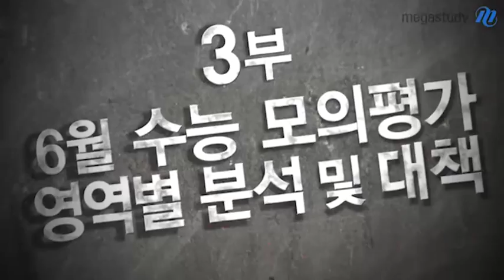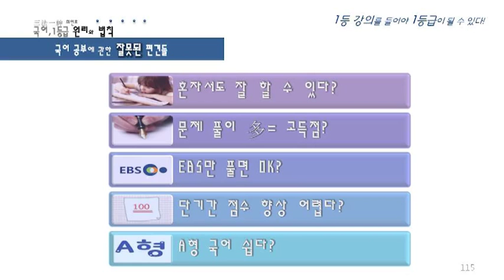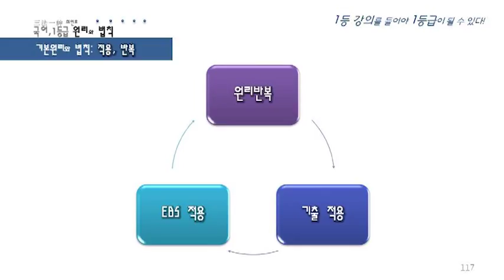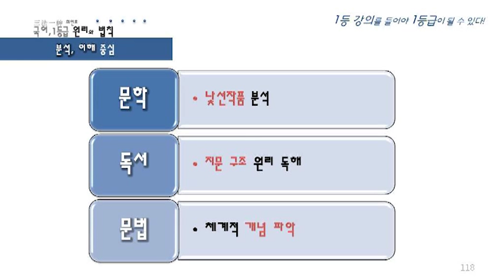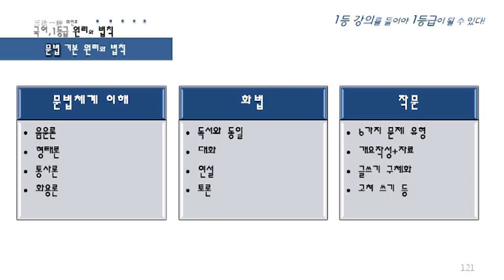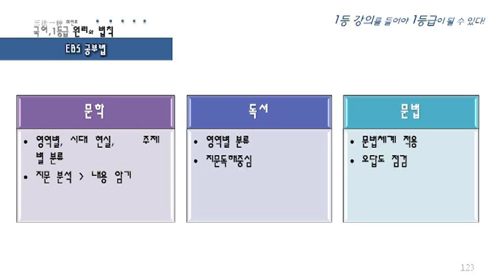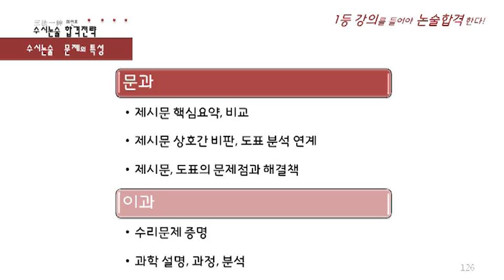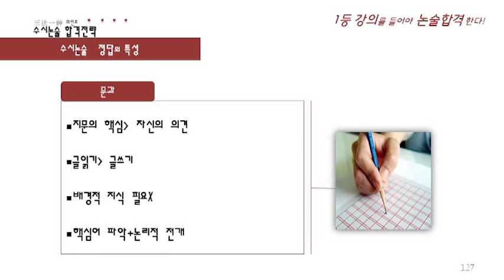[메가스터디] 2014 대입전략 전국설명회 최인호 "암기가 필요없는 절대 법칙 삼법일신하라!"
국어, 시간대비 최고의 효과를 거두고 싶다면 반드시 원리와 법칙이 필요합니다. 남들과 똑같이 공부하지 마세요. 삼법일신으로 국어영역 똑똑하게 사로 잡으세요. - 합격불변의 법칙 메가스터디